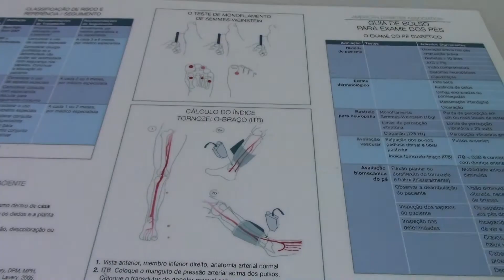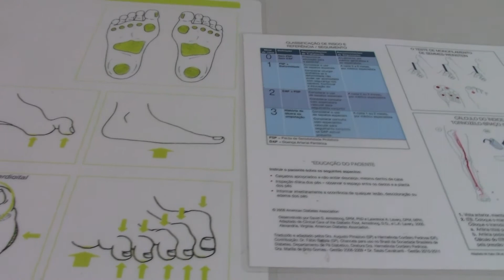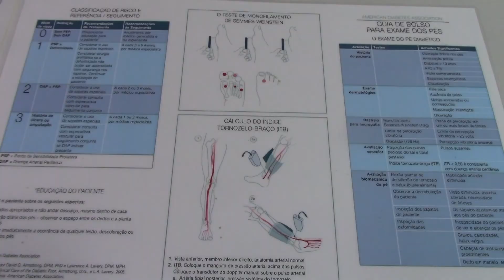DIA MUNDIAL DIABETES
Médico endocrinologista fala sobre o Dia Mundial do Diabetes.